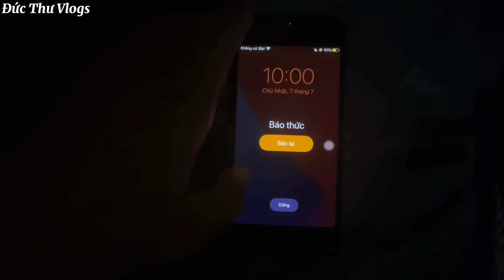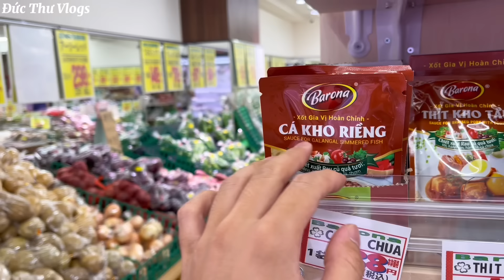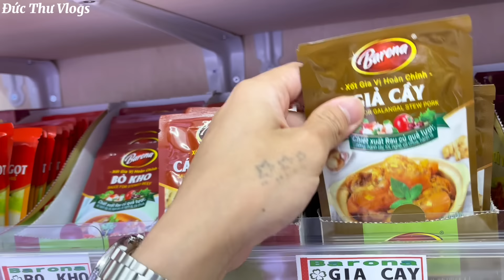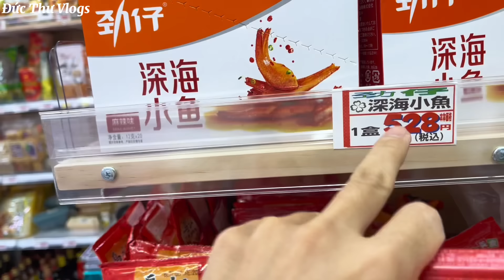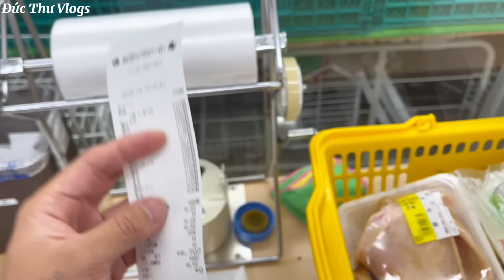518 |Daily vlog | 1 Ngày Nghỉ Ở Nhật Bản Mình Đã Làm Những Gì? | Cuộc sống Ở Nhật | Đức Thư Vlogs